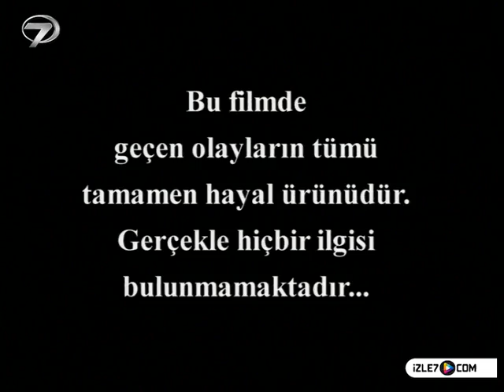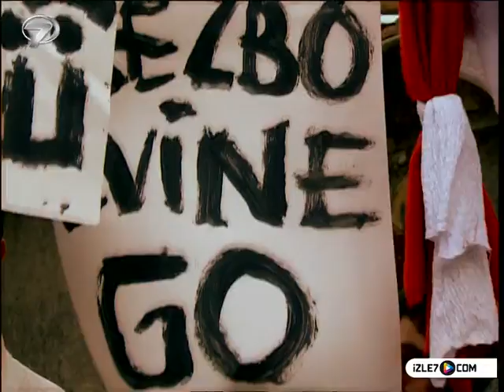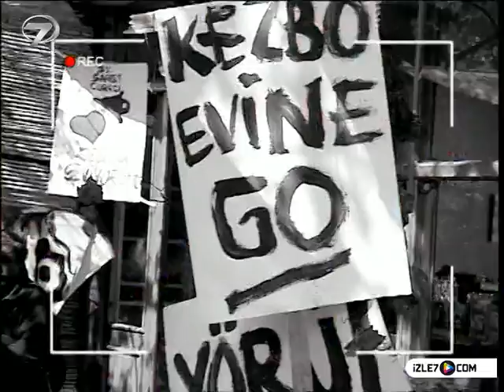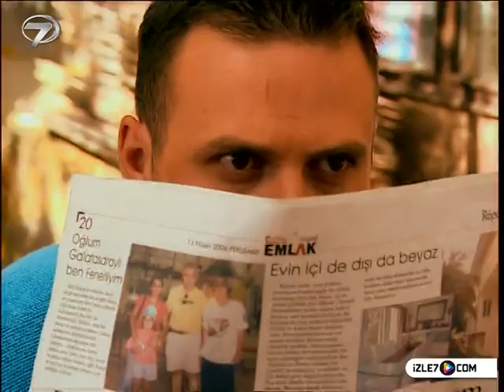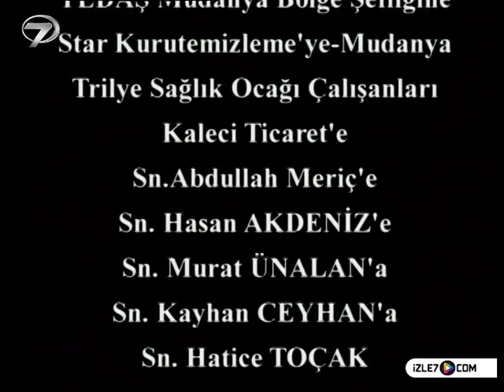KEZBAN YENGE - 37 BÖLÜM